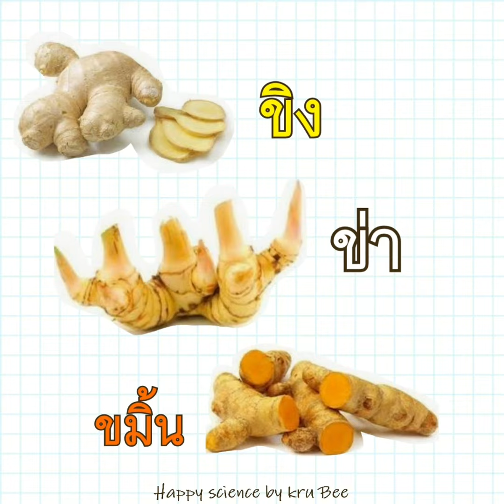วิทย์ ป.4 : ) ลำต้นใต้ดิน พี่น้องตระกูล 'ข.ไข่"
การสังเกต 'ลำต้นใต้ดิน "
- จะเห็นข้อและปล้องชัดเจน
ได้แก่ ขิง ข่า ขมิ้น เผือก มันฝรั่ง หัวหอม
เพจ: ) Happy science by kru Bee